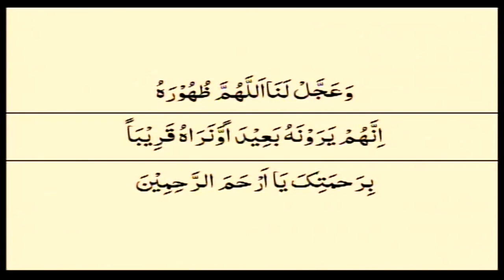M Syed Talib Hussain Mosavi Khutba e Juma Khoja Masjid Kharadar 31 March 2023